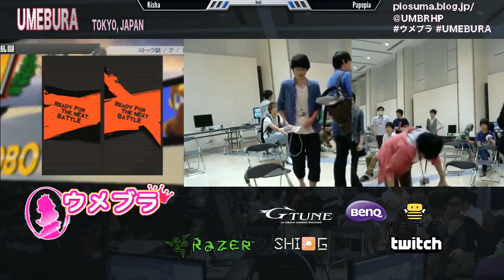ウメブラ17 サブイベント3on3 2回戦 Nariyasu Team vs Papepia Team / UMEBURA17 3on3 Round2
SuperSmashBros. for WiiU.
ウメブラ17 チーム大会。
UMEBURA 17 SubEvent 3on3 : 2015 Jun.21st @ Pio, Tokyo.
協賛Game8 ゲーム情報記事サイトです！

SubEvent Round2 : なりやす/Nariyasu+きしゃ/Kisha+める/Meru vs パペピア/Papepia+あーす/Earth+P.
Commentary(実況) by Ninomiya & Nyanko.

3on3 : Random pickup, 2stock, Bo1 each, single elimination / 3on3、プレイヤーランダム組み合わせ、2ストック、1戦1本先取、シングルエリミネーション.